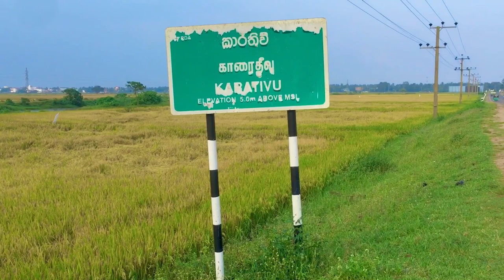sammanthurai | Pk vlogs Tamil | சம்மாந்துறை | batticaloa | 2023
sammanthurai | Pk vlogs Tamil | Sri Lanka | batticaloa

சம்மாந்துறை